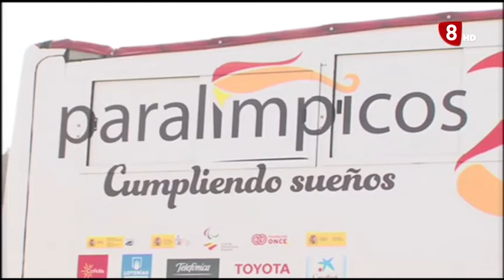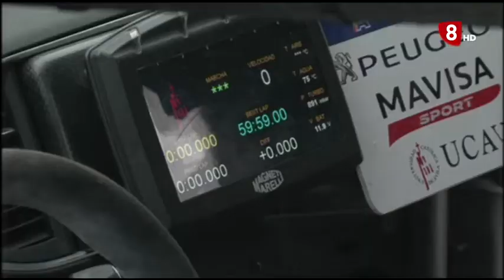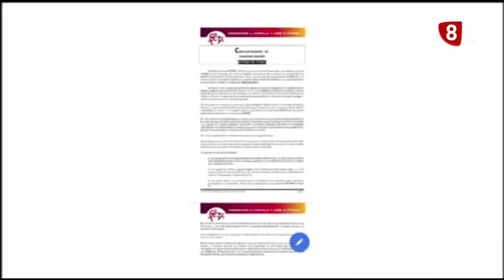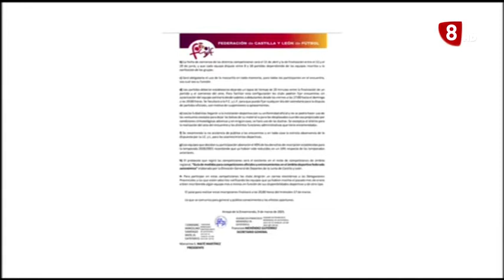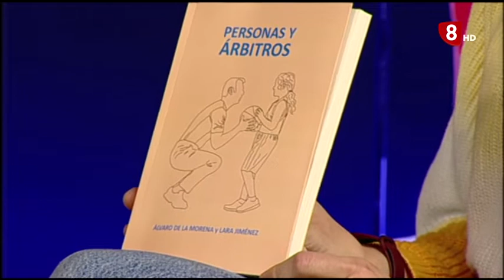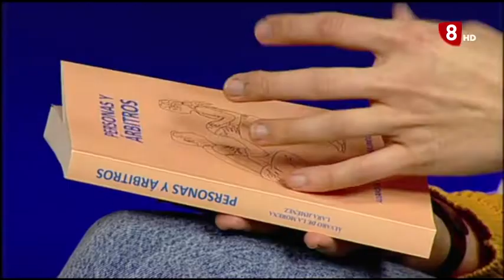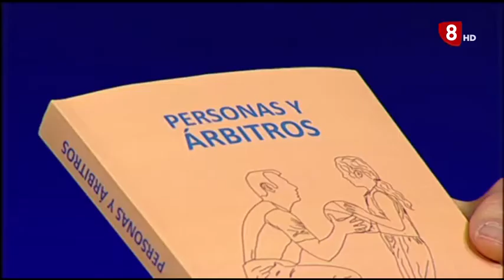LA JORNADA 15-03-2021